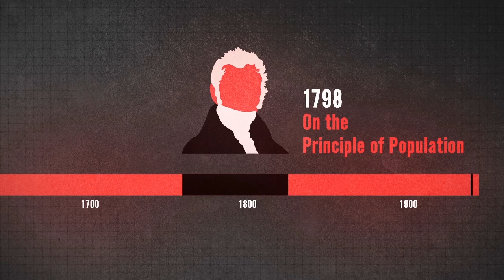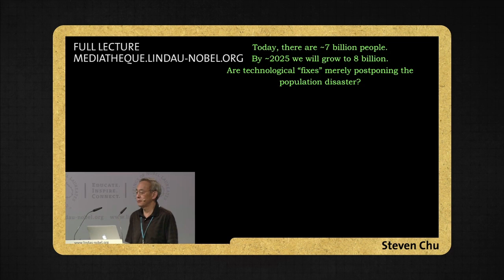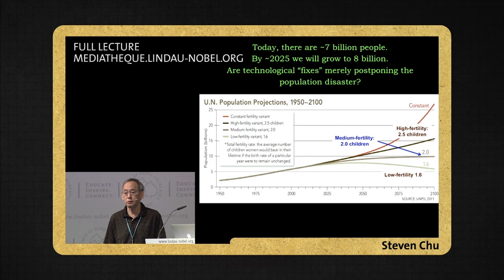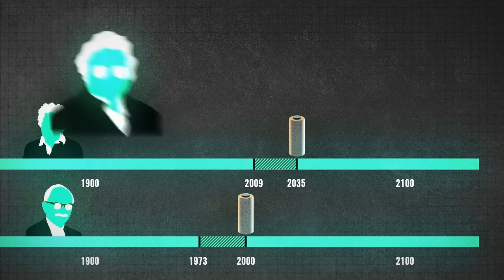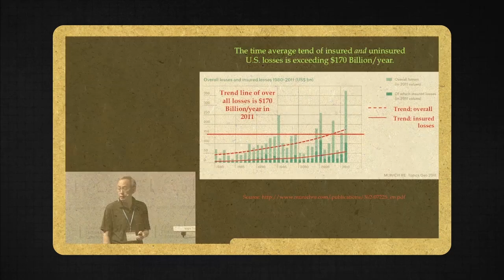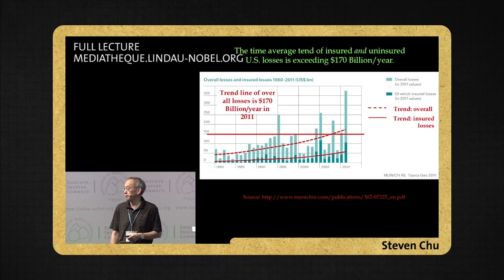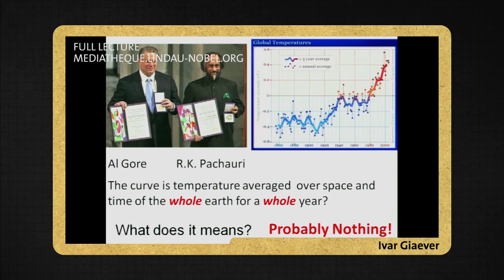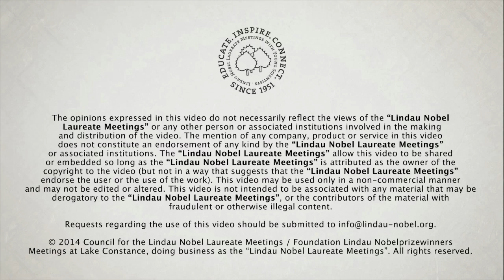The Future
What will the future bring? Since the dawn of history this question has excerted an incredible fascination. What problems might the future hold for mankind and how can science contribute to solving them? Topics included are population growth, renewable energies and climate change.